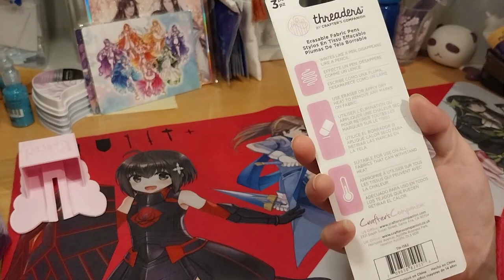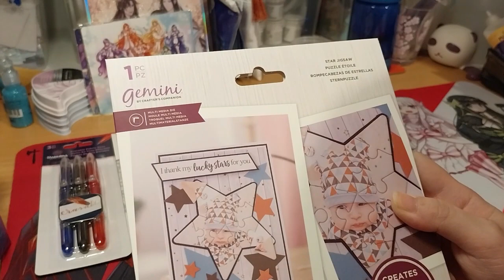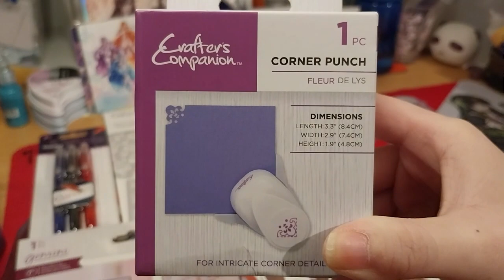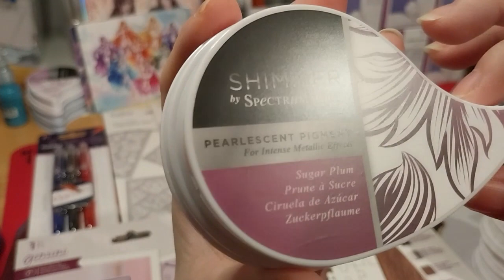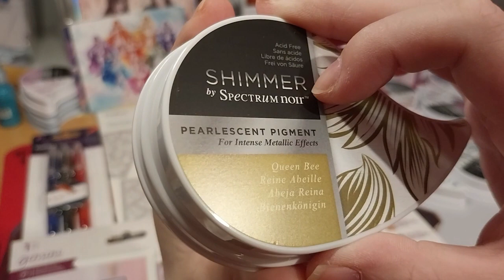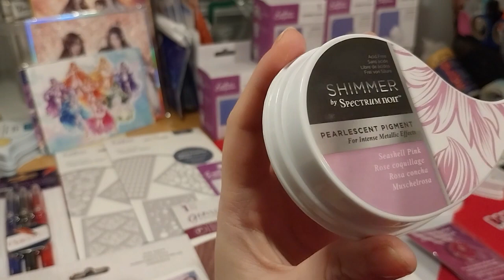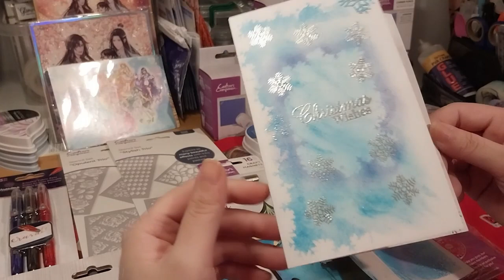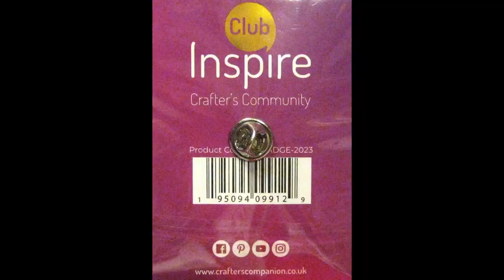My Crafter's Companion Craft Supplies Haul! 3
Arteza
£5 off their first order of £60+